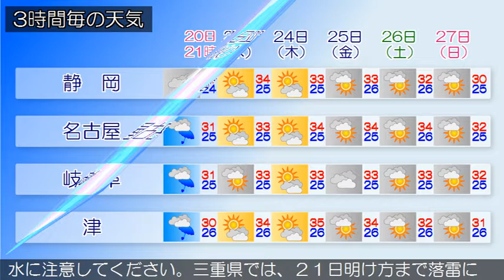2017/08/20 東海地方の天気予報 夕